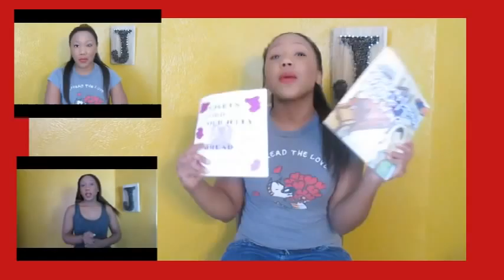The Truth About Love with Dr. John Daly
Dr. John Daly answers your questions about love. Everything from how to get out of the friend zone to first date rules. Want to date a co-worker? or break up with that person you can't stand anymore? How about learn to trust again? Mhmm I know you you do.